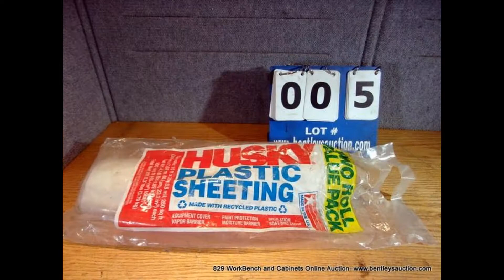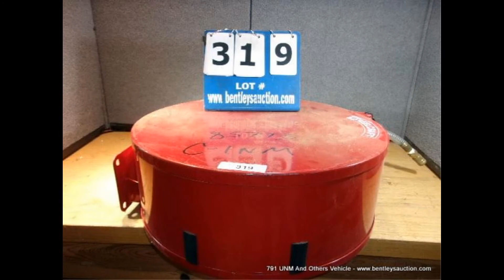829 Workbenches, Cabinets & Equipment Online Auction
Bidding Opens: Friday, September 28, 2018, at 12:00 AM MDT

Bidding Closes: Wednesday, October 10, 2018, at 7:00 PM MDT (soft close)

Assets Location: 4900 Pan American East Freeway NE, Albuquerque, NM 87109

Sale Type: Online - Internet Only - Timed Auction (Soft Close)
Description: This is an online auction of workbenches, flammable cabinets, and equipment from Government, Corporate and private consignors.

Featuring:  386 Lots ~ 424 Items ~ 488 Images